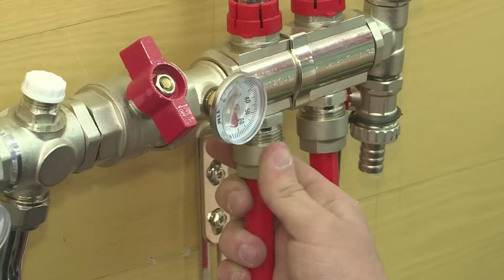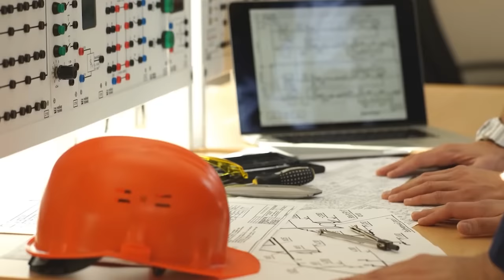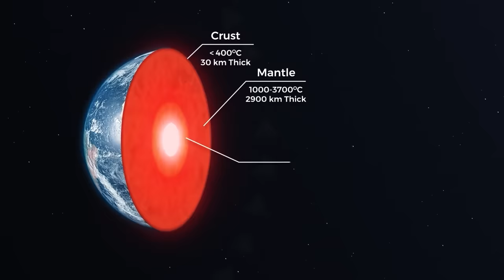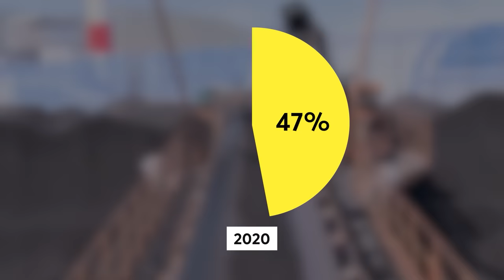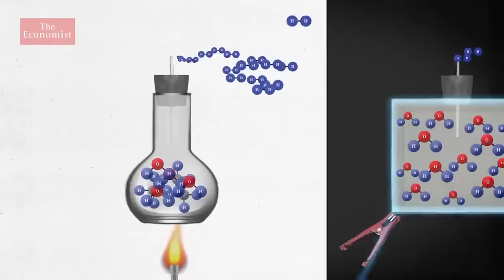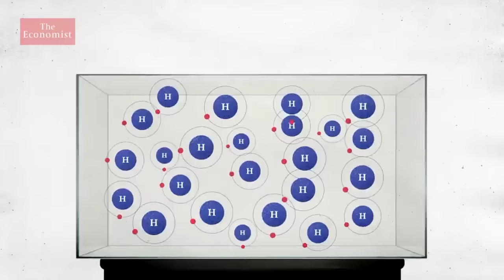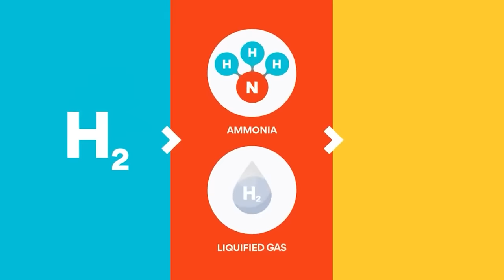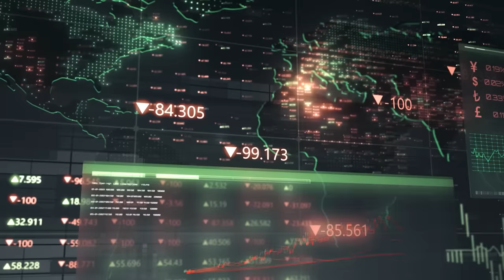Chuyển dịch năng lượng: Tương lai AN TOÀN cho Việt Nam|Spiderum x Chương trình Hỗ trợ Năng lượng GIZ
📝 Bài viết gốc: Vì sao năng lượng tái tạo lại quan trọng với tương lai nhân loại?
✍️ Tác giả: Johnny Buoi Trua
🎤 Dẫn video: Pinkdot
🧑🏻‍💻 Video editor: Sơn bé, Andy
🕵🏻 Hiệu đính: Hải Stark

Nội dung:
00:00 - Start
01:20 - Năng lượng địa nhiệt
03:19 - Năng lượng sinh khối
06:27 - Năng lượng hydrogen
09:49 - Chuyển dịch năng lượng sẽ là xu hướng tất yếu trong tương lai

CHƯƠNG TRÌNH HƯỞNG ỨNG SỰ KIỆN GIỜ TRÁI ĐẤT 2024:
"Năng lượng sạch - Kiến tạo tương lai xanh và bền vững"

Để góp phần vào những nỗ lực chung của thế giới, với mục tiêu thúc đẩy sử dụng năng lượng tái tạo, tiết kiệm năng lượng, góp phần giảm phát thải hướng tới phát thải ròng bằng 0 vào năm 2050, Chương trình Hỗ trợ Năng lượng của Tổ chức Hợp tác Quốc tế Đức GIZ (GIZ ESP), thông qua dự án CASE, tổ chức sự kiện cộng đồng và các hoạt động bên lề để hưởng ứng giờ Trái đất năm 2024.

Thời gian và địa điểm dự kiến:
Thời gian: 09:00 – 14:00, thứ Bảy, ngày 23 tháng 03 năm 2024
Địa điểm: Phố đi bộ Hồ Hoàn Kiếm, Hà Nội

Các hoạt động ý nghĩa:
🤝 Chung tay hoàn thiện bức tranh lớn “Kiến tạo tương lai xanh”
🌱 Trồng cây để “phủ xanh” Trái đất
🔍 Tìm hiểu về các công nghệ năng lượng tái tạo đầy thú vị tại các gian hàng
‼️ Tham gia quầy thu gom, phân loại và tái chế rác thải
🎁 Nhận ngay những món quà hấp dẫn khi check in và chơi game siêu vui tại sự kiện